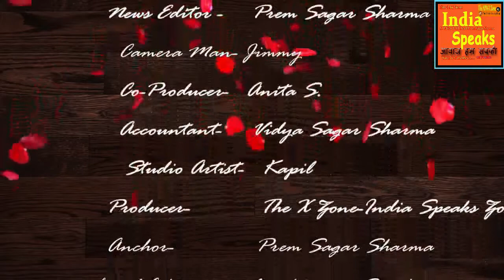पीलीभीत जनपद में आये नवागत जिलाधिकारी डा0 अखिलेश कुमार मिश्र ने आमद कर चार्ज ग्रहण किया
पीलीभीत जनपद में आये नवागत जिलाधिकारी डा0 अखिलेश कुमार मिश्र ने आमद कर चार्ज ग्रहण किया है। डा0 मिश्र आज सुबह 10 बजे कलेक्टेªट पीलीभीत पहुॅचे जहाॅ उन्हे सबसे पहले गारद दी गयी। इसके बाद उन्होने टेªजरी मालखाने पहुॅचकर चार्ज ग्रहण किया व कलेक्टेªट का निरीक्षण किया। मीडिया से रूबरू होते हुये उन्होने बताया कि वो पेपरलेस वर्क को ज्यादा बढावा देगें ताकि पर्यावरण संरक्षण किया जा सके।
डा0 मिश्र विशेष सचिव आईटी एण्ड इलेक्ट्रानिक्स के पद से पीलीभीत जिलाधिकारी के पद पर तबादला होकर आये है। एक प्रशासनिक अधिकारी होने के साथ वो एक अच्छे कवि भी है। चार्ज ग्रहण करने के बाद सबसे पहले उन्होने कलेक्टेªट स्थिति टेªजरी कार्यालय का निरीक्षण किया इसके बाद भूलेख कार्यालय, जिला निर्वाचन कार्यालय और अन्य दफ्तरों को देखा। उन्होने सम्बंधित अधिकारियों को परिसर में साफ-सफाई पर विशेष ध्यान देने को निर्देशित किया है।
उन्होने बताया कि वो जिस विभाग से आये है वहाॅ उन्होने एक साफ्टवेयर बनवाया जिसका नाम ई-आफिस प्रोग्राम रखा गया है। मुख्यमंत्री व प्रमुख सचिव के सामने इस साफ्टवेयर का प्रोजेक्शन रखा तो उन्होने इसकी स्वीकृति दे दी है। इस साफ्टवेयर के माध्यम से सरकारी आफिसों में पेपरलेस वर्क होगा। सरकारी आफिसों में कागज की बरबादी बहुत होती है इसलिये यह साफ्टवेयर अब चलाया जायेगा। उन्होने बताया कि अभी शुरूवात में वो सूचनाएं ईमेल, वेबपोर्टल और व्हास्टएप के माध्यम से प्रसारित करेगें। यह वो सूचनाएं होगी जिनका कोई न्यायालय लीगल वाद विवाद से ताल्लुक नहीं होगा।
उन्होने बताया कि आज वो जनपद के सभी अधिकारियों की एक बैठक करने जा रहे है, अगले माह से सीएम हेल्पलाईन साफ्टवेयर शुरू हो रहा है। जिसके बारे में वो सभी अधिकारियों को प्रशिक्षण देगें। उन्होने यह भी कहा कि जैसा कि उन्होने पीलीभीत में देखा कि यहाॅ पर जंगल है और नेटवर्क की समस्या आती है तो वो दूरसंचार कम्पनियों से बात करके यहाॅ नेटवर्क ठीक करवाने की सबसे पहले प्रक्रिया करेगें। उन्होने गोमती उद्गम पर विशेष ध्यान देने की बात कहीं कहा कि हम ऐसा कुछ करेगें कि गोमती पीलीभीत से जानी जाये। वहीं उनके कवि होने पर कुछ शब्द पीलीभीत वासियों के लिये सुनाने पर बोले कि आज जिलाधिकारी के रूप में बात कीजिये यह सब फिर कभी होगा।
बाईट डा0 अखिलेश कुमार मिश्र/नवागत जिलाधिकारी पीलीभीत।